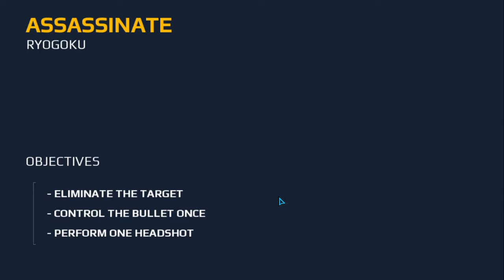Modern Combat 5:Blackout Gameplay - Chapter 5 :Ryogoku Spec ops Mission 6 ASSASSINATE